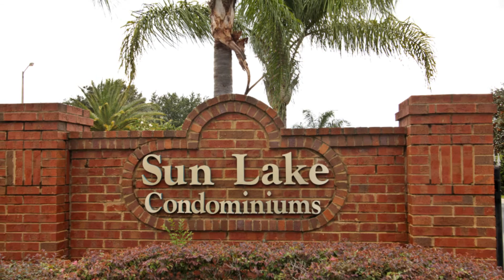Sunlake Disney Villa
Florida Disney Vacation Villa at Sun Lake Condominimums.